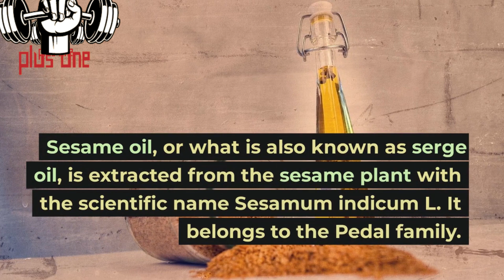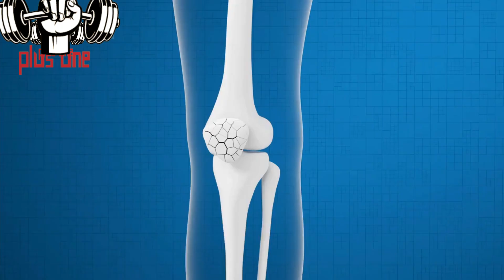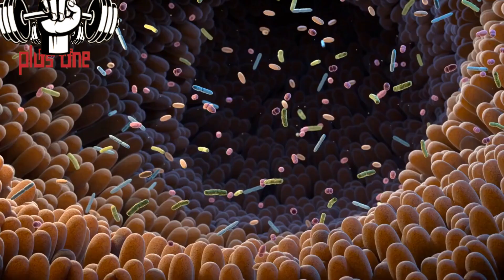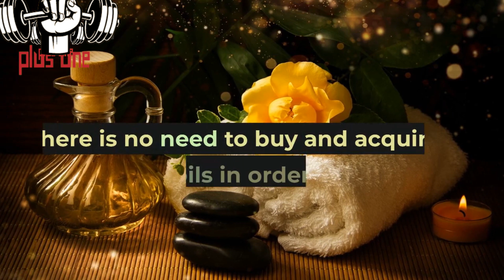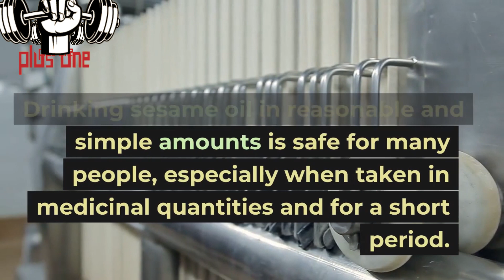11 amazing benefits of drinking sesame oil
11 amazing benefits of drinking sesame oil
Sesame oil, or what is also known as serge oil, is extracted from the sesame plant with the scientific name Sesamum indicum L. It belongs to the Pedal family. Sesame seeds are one of the most important and oldest oilseed crops grown in tropical and temperate regions of the world. Between 40% to 60% of sesame seeds, which is the highest percentage of oil extracted from seeds compared to other oilseed crops, and it is worth noting that sesame oil extracted from sesame seeds of good quality has a good taste and can be consumed without subjecting it to purification processes. Food preparation, it is also used in the manufacture of perfumes and cosmetics, such as skin moisturizers, hair products, shower oils, hand and cosmetic products, and it is sometimes used in the manufacture of medicines, pesticides, and paints.